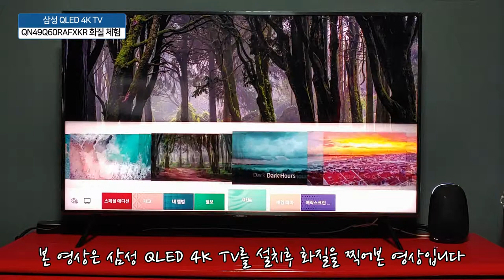삼성 QLED 4K TV QN49Q60RAFXKR 설치후 화질 체험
삼성 QLED 4K TV QN49Q60RAFXKR 직접 구입한뒤 삼성 QLED 화질 직접 눈으로 확인해봤는데 엄청 좋네요 ^^